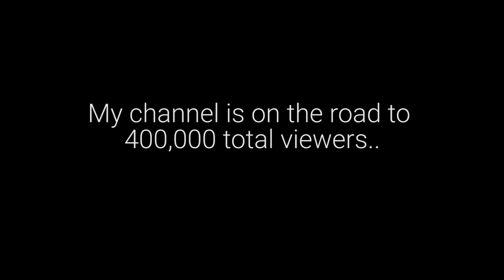Dasmarinas City Cinematics - Cities: Skylines ASEAN Cities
This is one of the most requested builds and cinematics by you guys and finally, It's here for you guys to watch. The Save file will be out for Patreons in the near future.